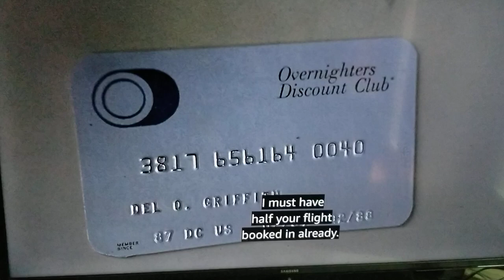Nice to meet you.Is your name Neil or Nick?/Their credit cards get mixed up/Sharing a hotel room ok?